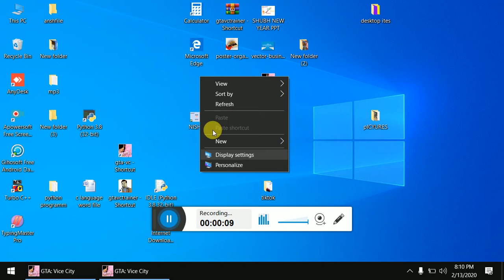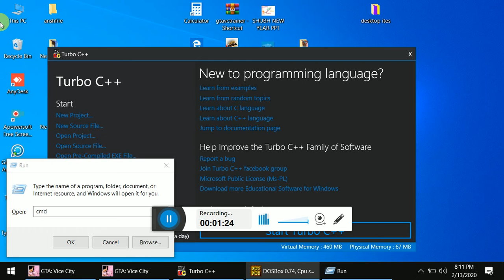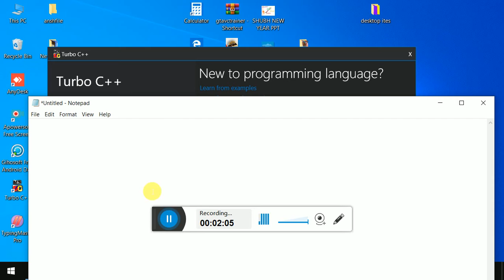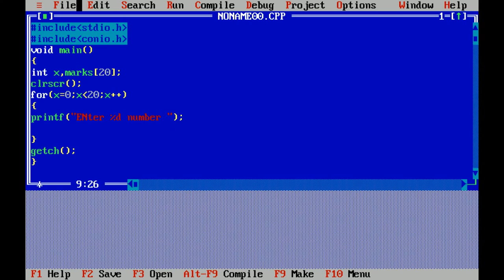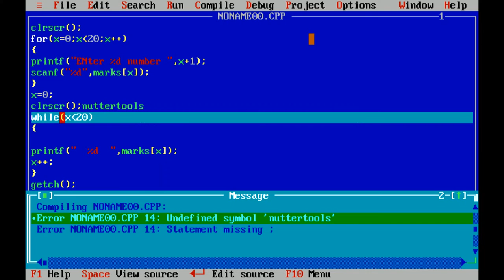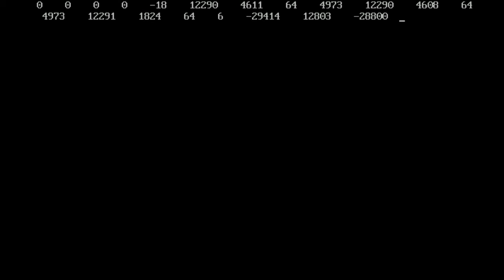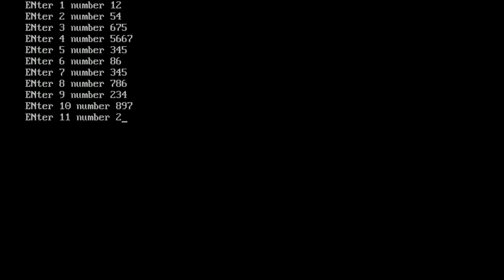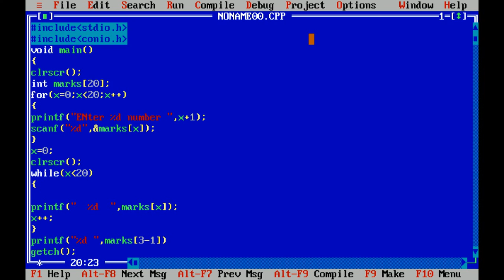C LANG PART 12 || Single D Array Part 1 || Anjni Computer Education || By Ankush